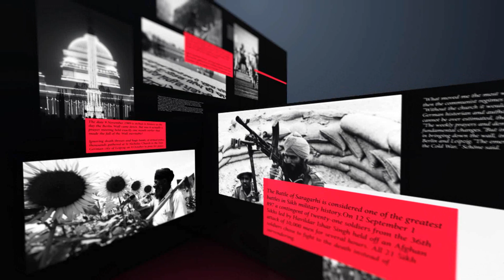Gurdaspur attack exposes Punjab Police \ ਗੁਰਦਾਸਪੁਰ ਹਮਲੇ `ਚ ਪੁਲਿਸ ਖਾਮੀਆਂ ਬੇਨਕਾਬ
The terrorist attack on the Dinanagar Police Station exposes serious chinks in police functioning in Punjab. It shows that the whole focus of the SAD-BJP Government has been lopsided, even though the Deputy CM, Sukhbir Singh Badal is himself holding the home portfolio and the DGP, Sumedh Singh Saini, an IPS officer, has been around in the state police for more than three decades. In the Indian police system, a Police Station is the pivot and all policing ought to revolve around it. However, on Monday, when the three terrorists walked into Dinanagar PS, all that found were two home guards personnel, a Munshi and the SHO, who were sitting ducks to their designs. The question that arises is: has any one even prepared and enforced a SOP for how a police station ought to function round-the-clock.

Instead of preparing an SOP for Police Stations, the Government has been busy showing off its Special Weapons and Tactics (SWAT) team. little do these people realise that with Army and para-military forces around at a stone's throw, such a force is actually redundant. The DGP is also allowing too much man power to be wasted on VIP security - as many as 5800 men are reportedly deployed on such duties. Instead, what was required is to work towards having effective police stations. There should be a bunker at the Police Station entrance manned 24X7 by an armed sentry, with a 2-3 member Quick Reaction Team (QRT) with sophisticated weapons within its premises to respond to a call from the Sentry or elsewhere, besides of course the Munshi and others as per requirement. Every Police Station must have a vehicle in readiness with a first aid kit in it. Similarly, at every district headquarters, there should be a an Enhanced QRT under an SP with a bullet proof vehicle to ferry it around. Under him there should be a Team comprising of armed police and a commando unit with an assortment of sniper rifles and assault rifles, plus a dog squad. Had such a contingency plan been in operation, an incident like the one on Monday would have been handled at the level of the District Police itself. But then who would have sung paeans for the SWAT, the brain child of the Deputy CM, and also the DGP?